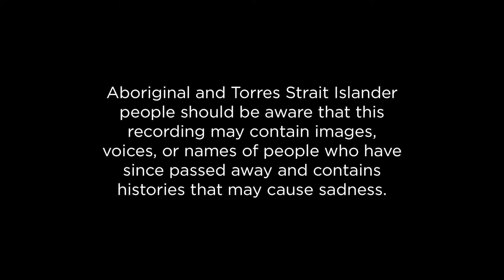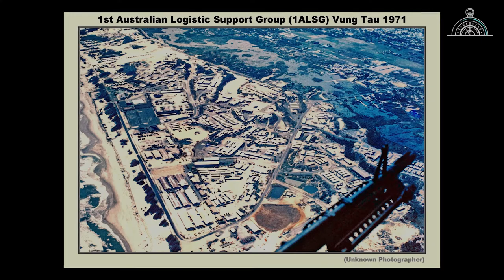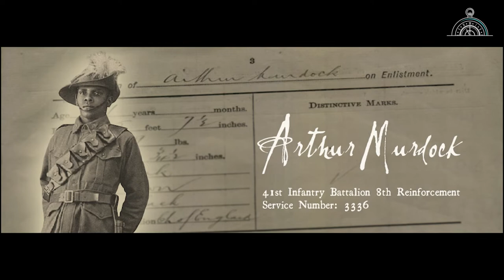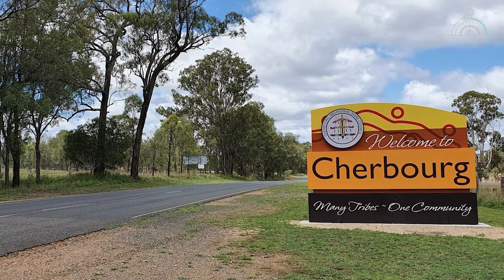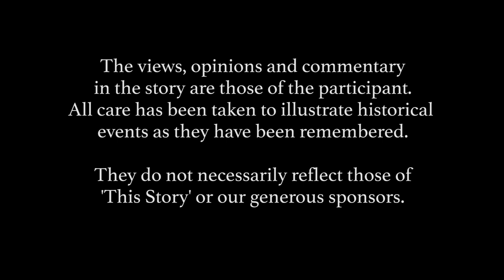Vietnam Veteran Documentary Interview | Eric Law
Vietnam Veteran Eric Law speaks about Cherbourg, being on country and what it meant to serve Australia during the 1970s. Eric has a strong connection to his heritage and shared with us what it was liked to be displaced 1/2 a world away from home.